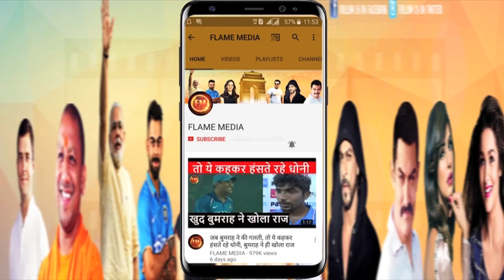CSK की हार का 1 ही खिलाड़ी है विलन.. सबूतों के साथ देखिए कैसे हराया इसने